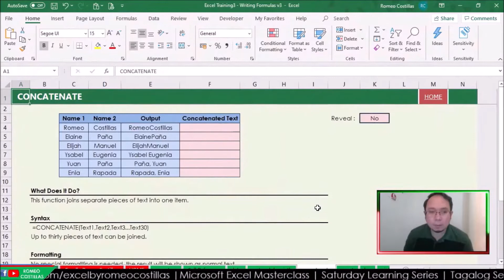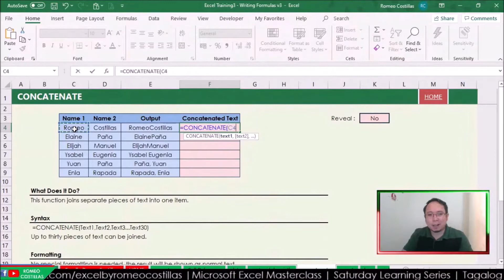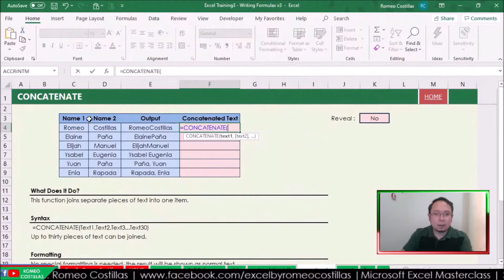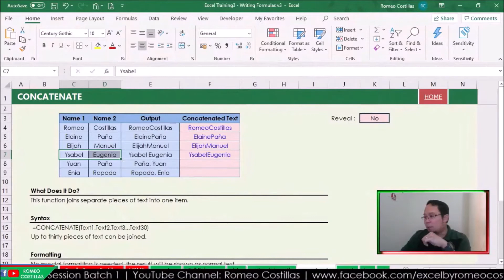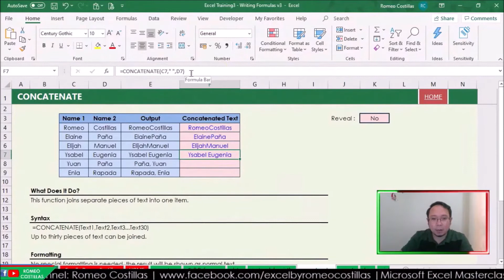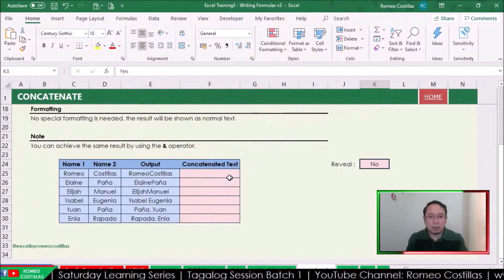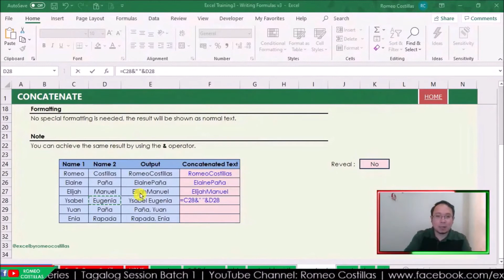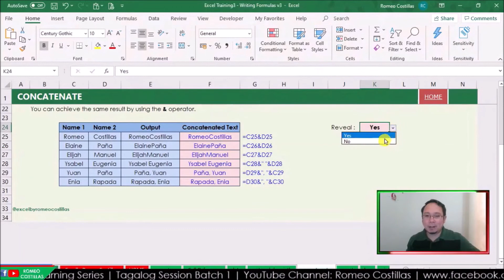[Excel Tagalog Tutorial #58] Concatenate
Romeo